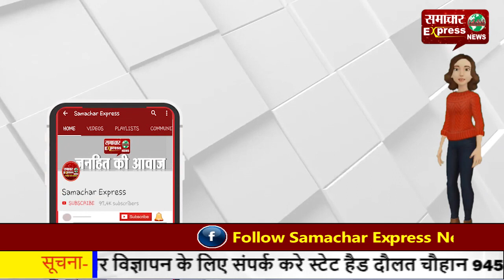करनाल के टैगोर स्कूल में लोहड़ी के गीत गाकर मना लोहड़ी पर्व